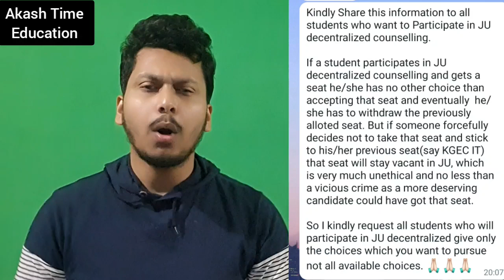Jadavpur University | Decentralized Counselling 🔥| WBJEE 2021 | An Important Massage 😱| Sad Reality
For donation free admission with low fees in good private colleges fill the form

akash time
wbjee 2021
wbjee
jadavpur
Decentralized Counselling
jadavpur university decentralized counselling 2021
decentralized counselling wbjee 2021
ju decentralized counselling
wbjee decentralized counselling 2021
jossa counselling 2021
ju decentralized counselling 2021
wbjee phase 2 counselling 2021
jee advanced topper 2021
Jelet mop up round 2021
wbjee
wbjee postponed
wbjee 2021
wbjee tips
Ju Cutoff